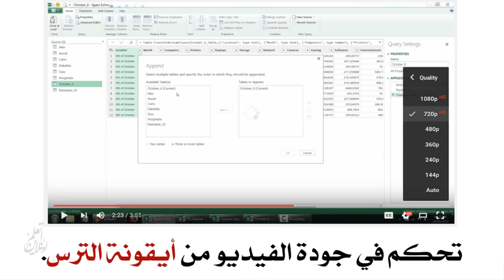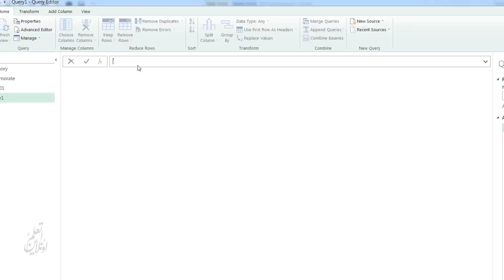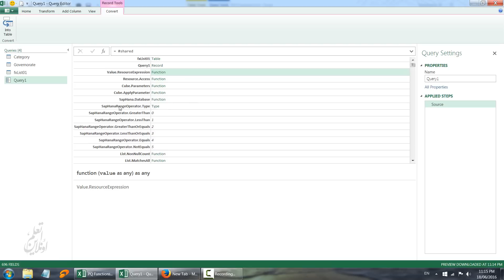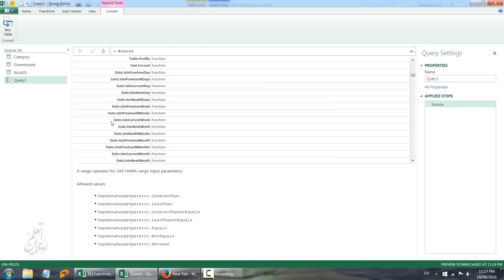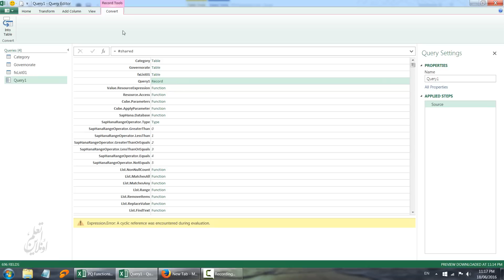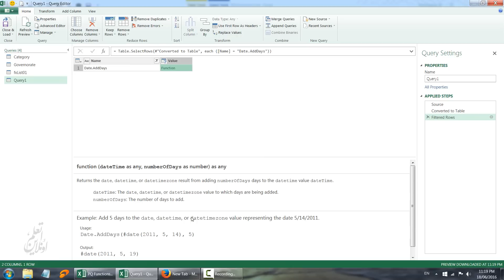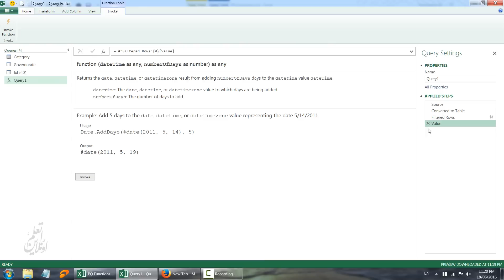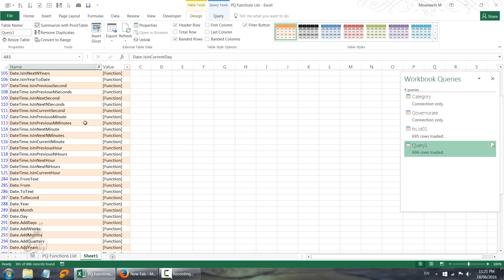101. طريقة الوصول لقائمة دوال Power Query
هذا الفيديو يستعرض النقاط التالية:
* استخدام الكلمة المفتاحية shared للوصول لقائمة دوال power query
* تحويل قائمة الدوال من هيئة record الى هيئة table للتمكن من أداء الفرز والتصفية
* استدعاء /إستخدام الدوال والتعرف على وظيفة الدالة وأجزائها